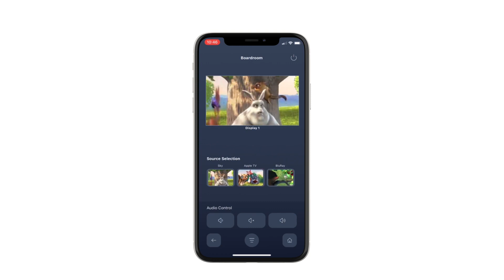1080p Netvio GO Real Time Preview Stream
Short Video showing the capability of Netvio GO, when embedding a 1080p/30fps real-time-preview-stream ) RTPS.

The RTPS can also be decoded by a variety of third party software decoders use in a wide variety of applications.